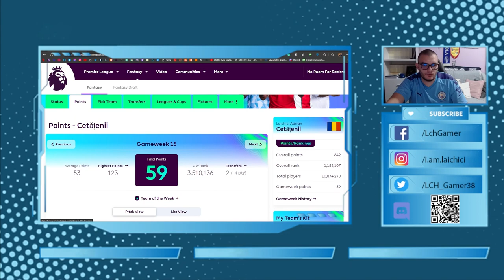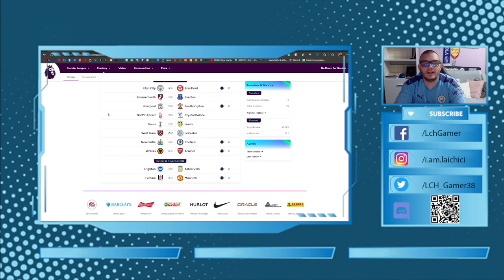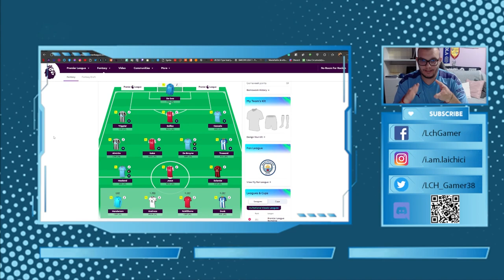LCH Gamer prezintă FPL - Etapa a 16-a - ULTIMA ETAPĂ ÎNAINTE DE CUPA MONDIALĂ